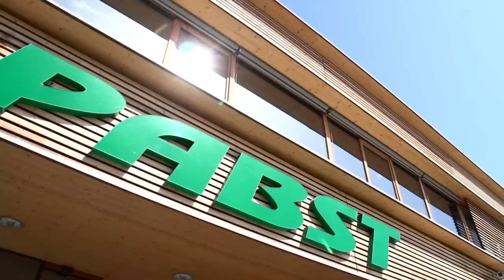Abbund und Bearbeitung von Brettschichtholz Sonderbauteilen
BSH-Sonderbauteile

Für mehr Architektur im Bauwesen.

Brettschichtholz wird aus getrocknetem Holz hergestellt und in mehreren Schichten aufgebaut. Diese Bauweise öffnet dem Werkstoff Holz wesentliche Einsatzgebiete am Bau. Etwa bei „luftigen" Dachkonstruktionen für Objektbauten gleichermaßen wie für Wohnhäuser. BSH ist in diesen Anwendungen nicht nur ein ästhetisches Baumaterial, sondern bietet vor allem technische Vorteile. Speziell im Brandfall punktet Holz gegenüber vielen anderen Baustoffen mit einer langen Tragfähigkeit.